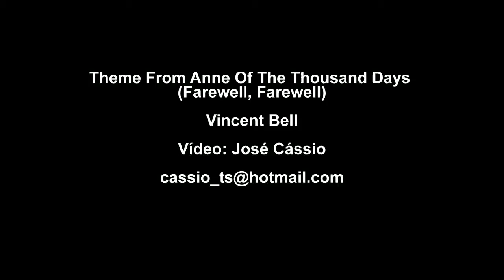Theme From Anne Of The Thousand Days - Vincent Bell - 1970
Homenagem a um dos maiores sucessos do início da década de 70: Theme From Anne of the Thousand Days com Vincent Bell.